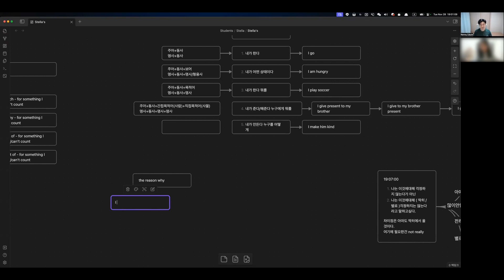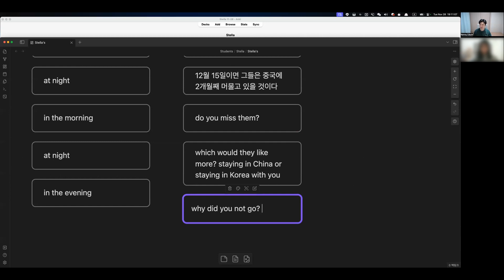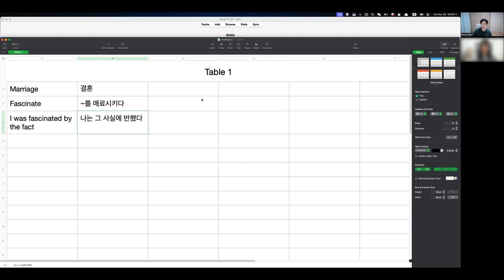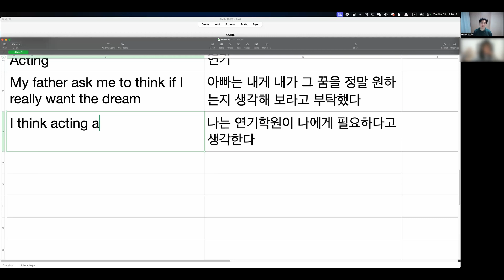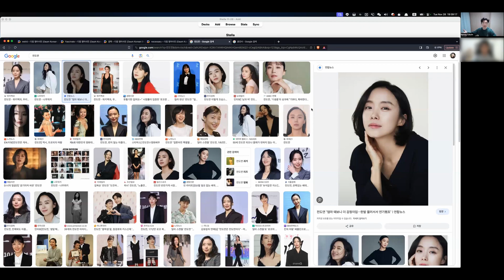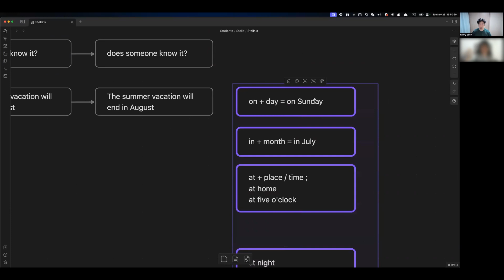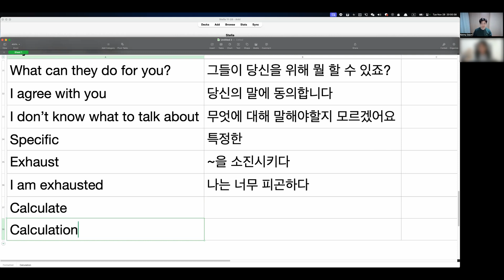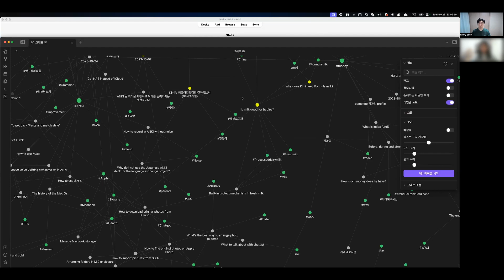Stella class 11 28